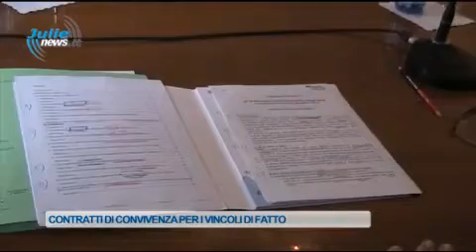CONTRATTI DI CONVIVENZA PER I VINCOLI DI FATTO